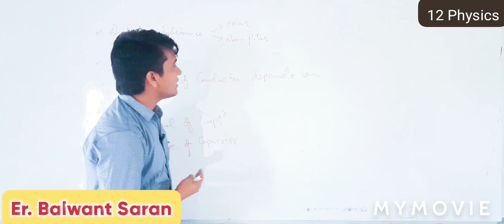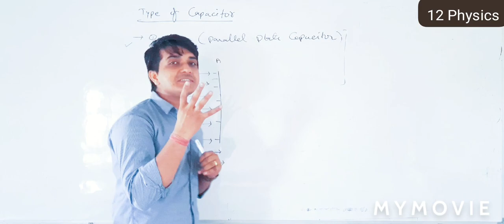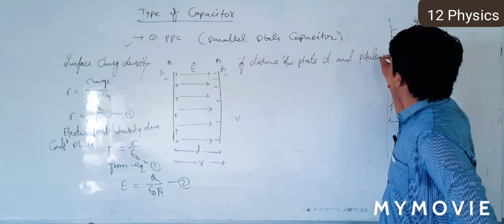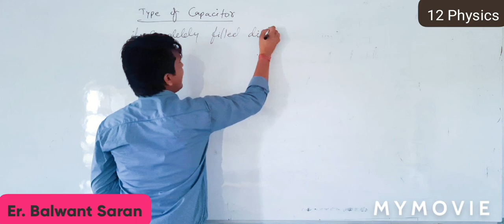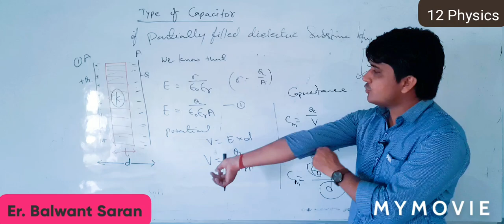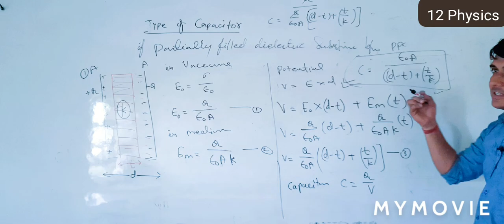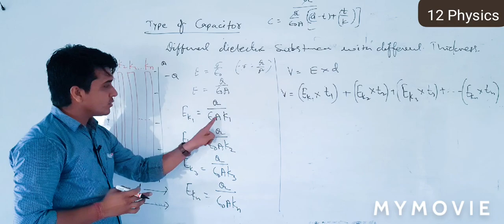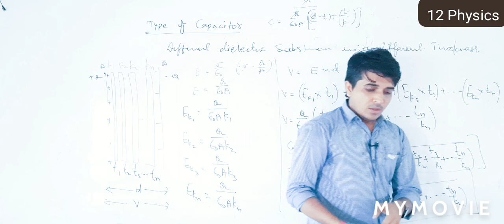Capacitance , Chapter - 4 12th Physics by er. balwant saran , career academy school bhinmal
12th Physics
Chapter - 4
Capacitance
Lec - 3